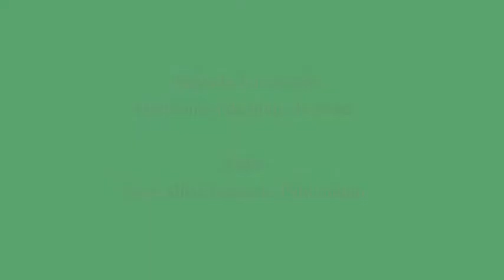Junio 3 de 2020. Misa Padre José Alirio Lagarejo